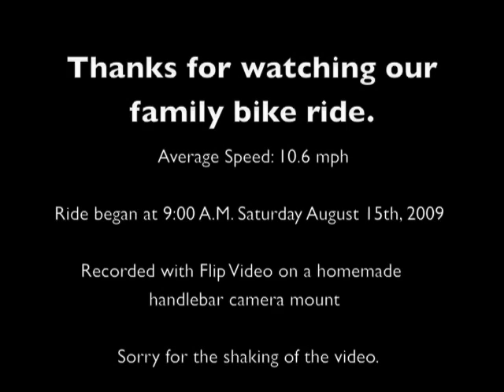New River Trail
An incredibly low-tech video, using a homemade handlebar mount for a Flip Ultra video cam. This is our family ride on Virginia's New River Trail, from Austinville, VA to Foster Falls, VA, where the New River Trail State Park is located. Check out the tunnel, as well as various other guests of the trail we pass along the way. Edited by my son: CoolBobFilms.